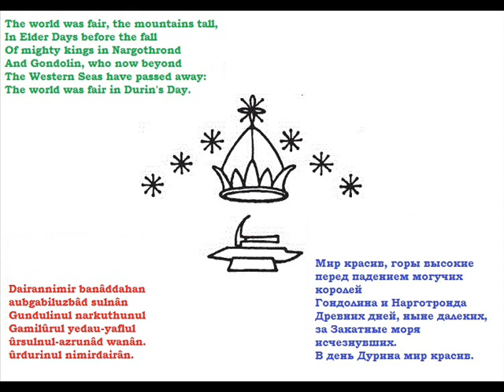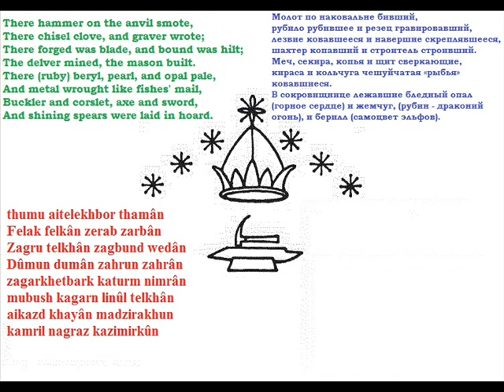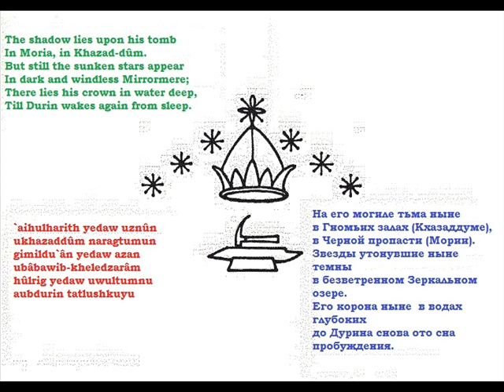Durinul / Песнь о Дурине на кхуздуле (реконструкция) / Song of Durin in Khuzdul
Durinul
Песнь о Дурине на кхуздуле
Song of Durin in Khuzdul

Перевод на кхуздул : Алекс Базаров
Поёт : Алекс Базаров
Рисунок  Дж.Р.Р. Толкина

Khuzdul translaton by Alex Bazarov (Naugperedhel)
(very bad) singer: Alex Bazarov
picture by J.R.R. Tolkien

Всё о кхуздуле:
khuzdul.su
VISA 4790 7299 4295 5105
Для пользователей России
ЮMoney 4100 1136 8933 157
анализ кхуздульского текста (Khuzdul translation details, in Russian):

English text by J.R.R. Tolkien:
The world was young, the mountains green,
No stain yet on the Moon was seen,
No words were laid on stream or stone
When Durin woke and walked alone.

He named the nameless hills and dells;
He drank from yet untasted wells;
He stooped and looked in Mirrormere,
And saw a crown of stars appear,
As gems upon a silver thread,
Above the shadow of his head.

The world was fair, the mountains tall,
In Elder Days before the fall
Of mighty kings in Nargothrond
And Gondolin, who now beyond
The Western Seas have passed away:
The world was fair in Durin's Day.

A king he was on carven throne
In many-pillared halls of stone
With golden roof and silver floor,
And runes of power upon the door.
The light of sun and star and moon
In (countless) shining lamps of crystal hewn
Undimmed by cloud or shade of night
There shone for ever fair and bright.

There hammer on the anvil smote,
There chisel clove, and graver wrote;
There forged was blade, and bound was hilt;
The delver mined, the mason built.
There (ruby) beryl, pearl, and opal pale,
And metal wrought like fishes' mail,
Buckler and corslet, axe and sword,
And shining spears were laid in hoard.

Unwearied then were Durin's folk;
Beneath the mountains music woke:
The harpers harped, the minstrels sang,
And at the gates the trumpets rang

The world is grey, the mountains old,
The forge's fire is ashen-cold;
No harp is wrung, no hammer falls:
The darkness dwells in Durin's halls;

The shadow lies upon his tomb
In Moria, in Khazad-dûm.
But still the sunken stars appear
In dark and windless Mirrormere;
There lies his crown in water deep,
Till Durin wakes again from sleep.

Khuzdul text (reconstruction) / кхуздульский текст (реконструкция):
Banâdezel nithuldairân
Bâwah ainilûnu khenân
Bâ bīth aiborbizar khayân
Durin kuyân ka`iryadân

Durin bithân bhanaddubân
kazukân buznu bakaibân
kaikheledzarmu kalubân
Durin gimilrigu khenân
Kibilligul kazimirul
U`azanu aibundu hûl

Dairannimir banâddahan
Aubgabiluzbâd sulnân
Gundulinul narkuthunul
Gamilûrul yedau-yaflul
ûrsulnul-azrunâd wanân
`ûrdurinul nimirdairân

Hâl Durinul allam felkul
utarkilân dûmu borul
kibiltalam katuffarzul
kagabilkirid ayadnul
namâr nimrân felkan khildul
ithir gimlul nilurânul
nimīr fanayul gei nimrân
shathûrdulg uznu badushân

thumu aitelekhbor thamân
Felak felkân zerab zarbân
Zagru telkhân zagbund wedân
Dûmun dumân zahrun zahrân
zagarkhetbark katurm nimrân
mubush kagarn linûl telkhân
aikazd khayân madzirakhun
kamril nagraz kazimirkûn

Khazâd Durinul balubhân
Daladbanâd malin kuyân
Ganīn ganân bithīn linân
Kanad-adân nibīr neilân

gamilbanâd tharak dairân
khel katharak telkhul arzan
bâgan thailân bâthum sulnân
`uznûn durindûmu dukân.

`aihulharith yedaw uznûn
ukhazaddûm naragtumun
gimildu`ân yedaw azan
ubâbawib-kheledzarâm
hûlrig yedaw uwultumnu
aubdurin tatlushkuyu